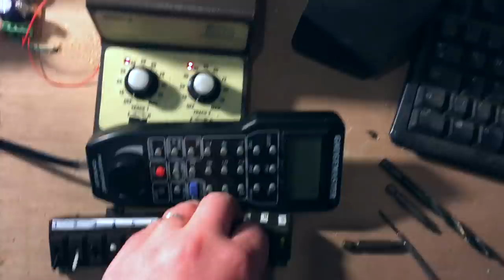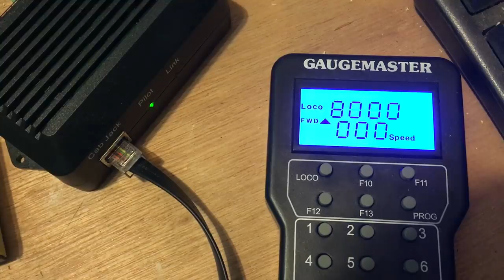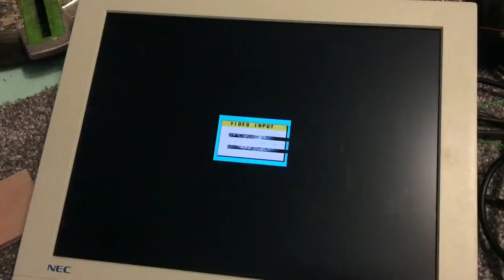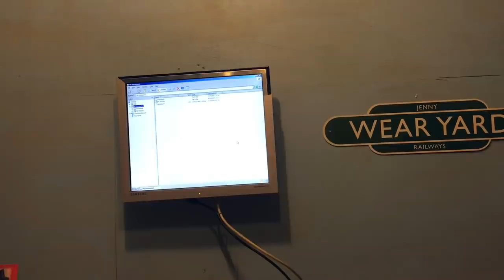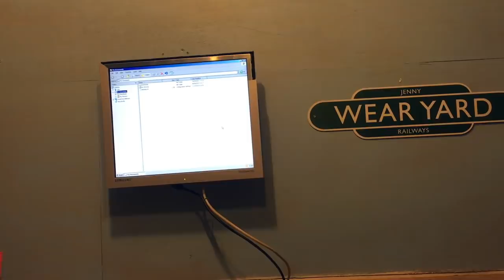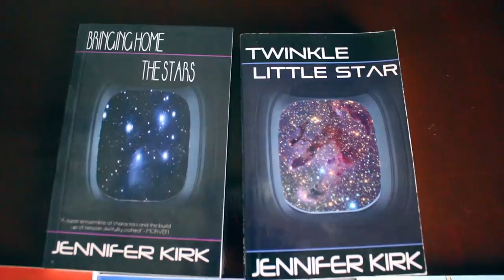Building the Loft Layout, part 7 - Adding the Electrics